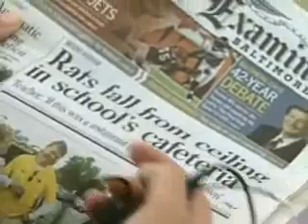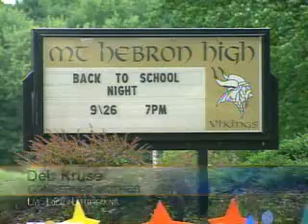School Officials Deny Rat Infestation Claims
Officials at Mount Hebron High School said that even though a few rats have been seen at the school, there is no rat infestation.